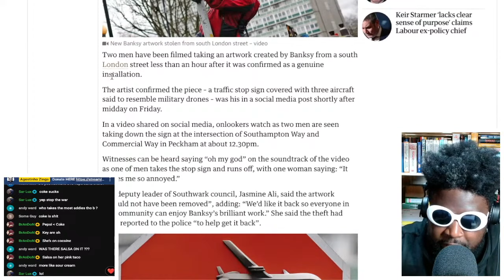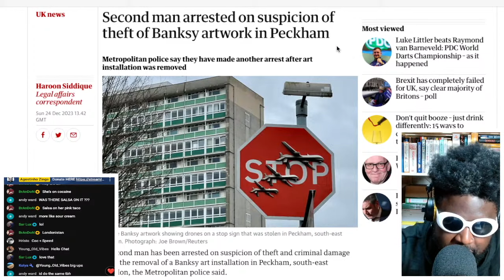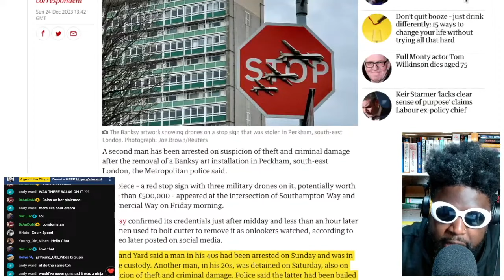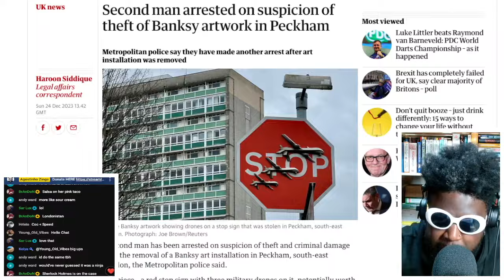Banksy artwork STOLEN less than an hour after unveiling in South London